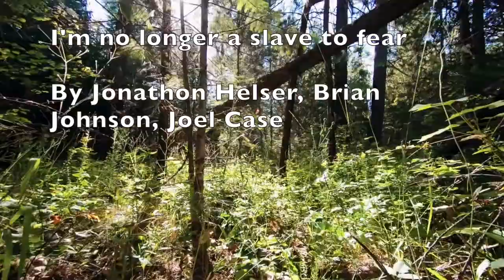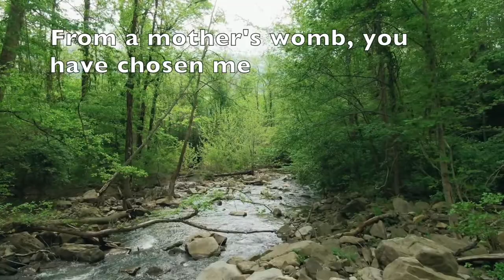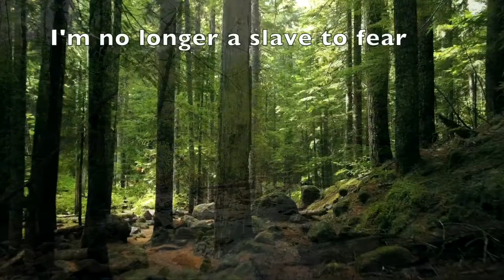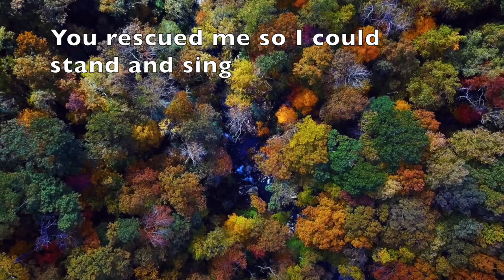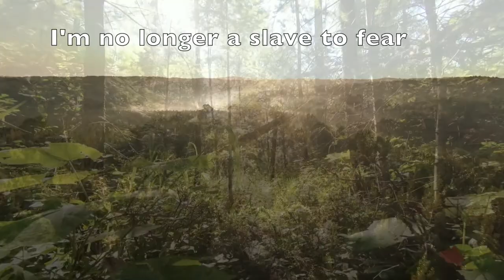No Longer Slaves (Lyrics)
by Jonathan Helser; Joel Case; Brian Johnson recorded by Anna Robinson for All Saints Highertown (ASH)